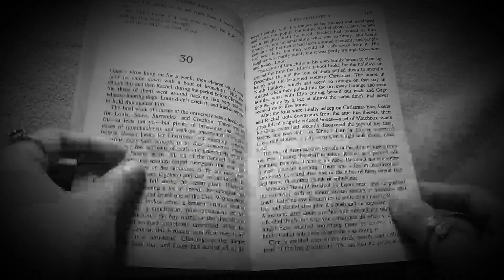Pet Sematary | B&W Book Flipping Time Lapse